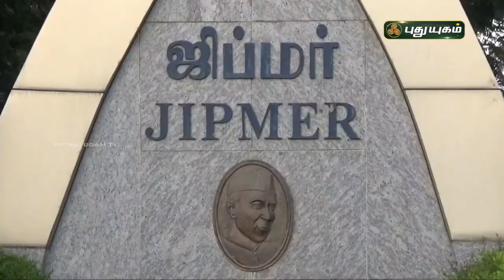3-ம் அலையை குறித்து பீதியடைய வேண்டாம் | ஜிப்மர் | செய்தித்துளிகள் | PuthuyugamTV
3-ம் அலையை குறித்து பீதியடைய வேண்டாம் | ஜிப்மர் | செய்தித்துளிகள் | PuthuyugamTV